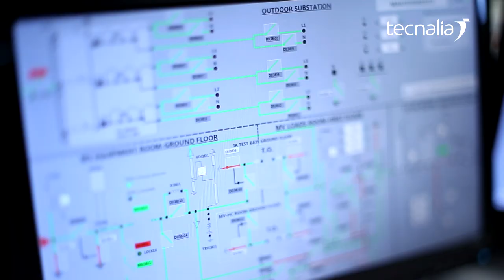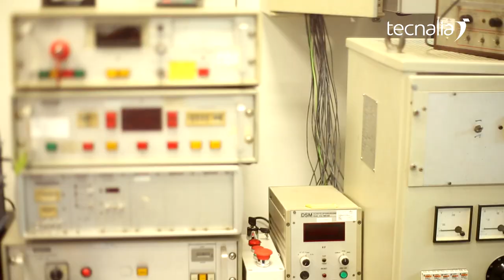InGRID by Tecnalia, Smart Grids Testing and Research Centre. A Reference in Europe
InGRID, a reality for SmartGrids Testing and Research.

TECNALIA Research & Innovation presents its new Smart Grids Laboratory InGRID, comprising technogically advanced research and testing facilities. The laboratory operates with great experimental capacity in High Voltage and High Power to serve the needs of Electrical Equipment manufacturers and Utilities in the specification, development and validation of innovative products on the Smart Grids market.

Electricity will be the main energy vector of the future. The challenge we are facing is moving and storing electricity in the most efficient way possible, and responding in real time to the increasingly complex requirements by generators and consumers. Smart Grids, which are flexible, accessible, reliable and economical, will be the backbone of this system, and will integrate the renewable energies of the future.

InGrid is not a goal in itself, but another milestone in Tecnalia's strategy to be at the forefront of Smart Grids internationally, thanks to new local partners and alliances with other global laboratories, which enable us to generate business and new jobs, thus increasing the GDP.